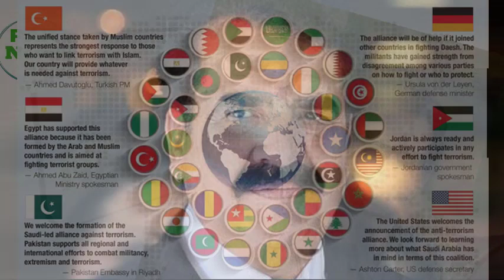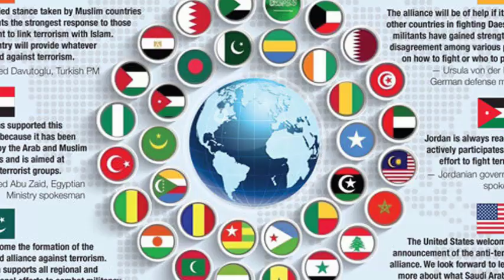Raheel Sharif Did Not Obtain NOC From Cabinet | MBS